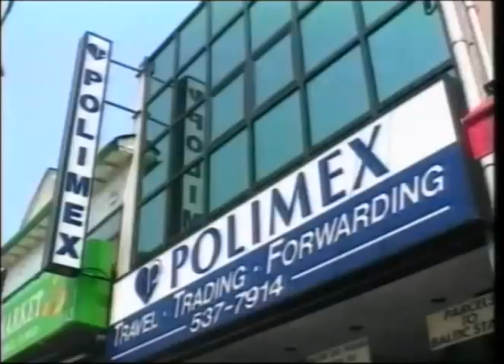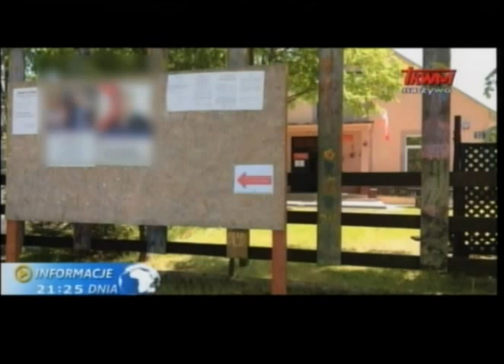Polish Studio (2015-06-06) - Presidential Election - Poland